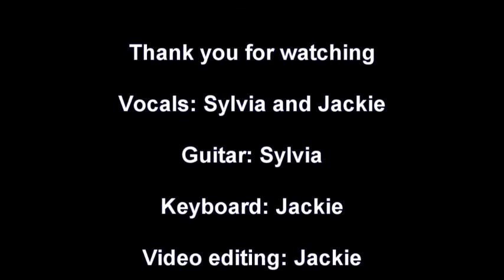Kenny Loggins - Dannys Song - in the style of Anne Murray and Martina McBride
Sylvia and I wanted to do another song together, so here is what we came up with this is such a beautiful song and I hope you enjoy it as much as we enjoyed putting it together.

Sylvia has been such an inspiration to me, and has encouraged me to really play the keyboard. Sylvia in my mind has a fantastic ability to harmonize, as you check her channel you will quickly learn... she is AWESOME.

Please visit Sylvia and let her know how well she did

here are the lyrics and chords to our version of Kenny Loggin's Dannys Song, which is the same key that Anne and Martina did the song in:)

[E] People smile and [D] tell me I'm the [C#m] lucky one,
and we've [F#7] just begun, Think Im gonna [B] have a son.
[E] He will be like [D] you and me, as [C#m] free as a dove
Con [F#7] ceived in love, sun is gonna [B] shine above.

Chorus:
[A] and even though we [B] aint got money [E] Im so [Em7] in [C#m] love with ya honey
[A] and everything will [B] bring a chain of [E] love [Em7][C#m]
[A] and in the morning [B] when I rise You [E] bring a tear of [D] joy to my eyes
And [C#m] tell me [Gdim7] every [B] thing is gonna be alright

Up three half steps to G, F, Em

[G] Pisces, Virgo [F] rising is a [Em] very good sign
[A] strong and kind, and the little [D] boy is mine
[G] now I see a [F] family where the [Em] once was none
[A] now weve just begun, yeah were gonna [D] fly to the sun

Chorus 2:
[C] and even though we [D] aint got money [G] Im so [Gm7] in [Em] love with ya honey
[C] and everything will [D] bring a chain of [G] love [Gm7][Em]
[C] and in the morning [D] when I rise You [G] bring a tear of [F] joy to my eyes
And [Em] tell me [C#dim] every [D] thing is gonna be alright

[G] Love the guy who holds the [F] world in a [Em] paper cup,
[A] drink it up, Love him and he'll [D] bring you luck.
[G] And if you find he [F] helps your mind, ya better [Em] take him home,
[A] Don't you live alone, [D] try to earn what lovers own.

Chorus 2:

[G] People smile and [F] tell me I'm the [Em] lucky one,
and we've [A] just begun, Think Im gonna [D] have a son.
[G] He will be like [F] you and me, as [Em] free as a dove
Con [A] ceived in love, sun is gonna [D] shine above.